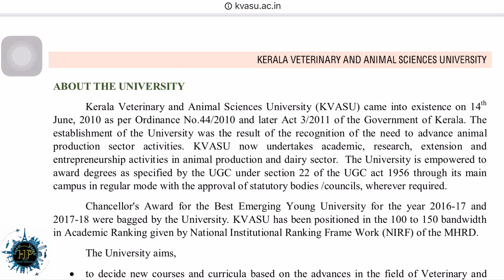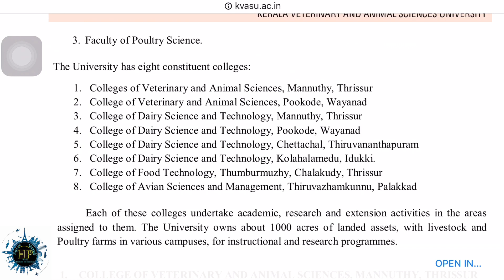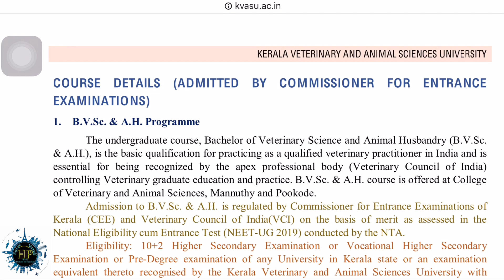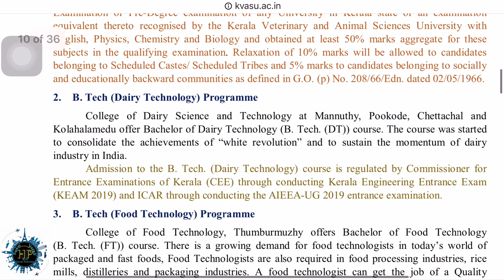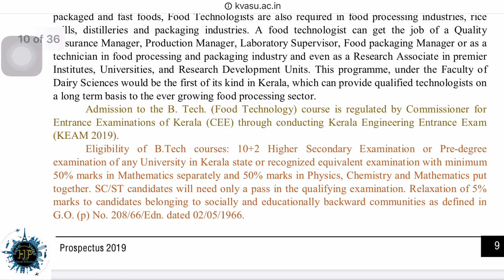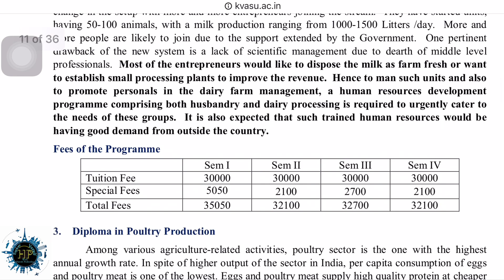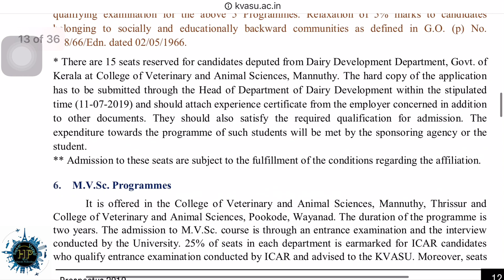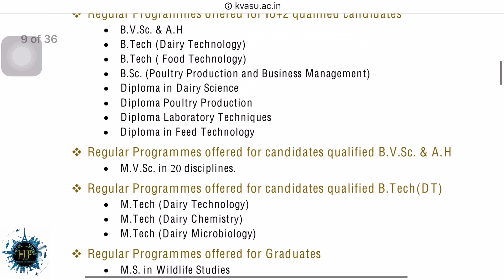All Information Related to Kerala Veterinary and Animal Science University. Unique Courses. എല്ലാം.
In this video i am going to speak about All Information Related to Kerala Veterinary and Animal Science University, Its unique courses, Its eligibility, Fees, Entrance Examination, Campuses and So on.